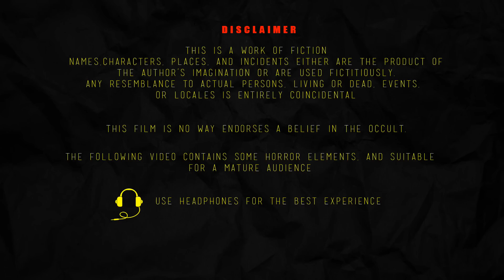ಊರಿನ ಎಲ್ಲೆಯಲ್ಲಿ ದೆವ್ವ | URINA ELLEYALLI DEVVA | kannada Horror Story | ChewingGum TV kannada